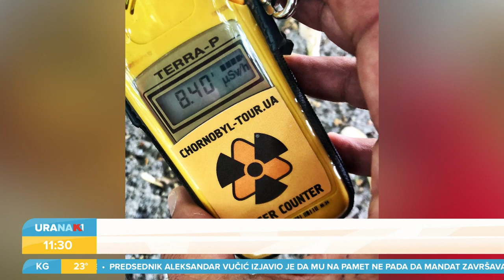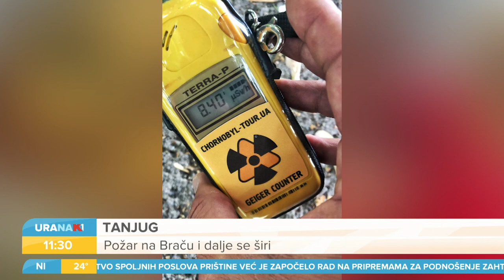URANAK1 | Černobilj - nova turistička atrakcija | Filip Milosavljević